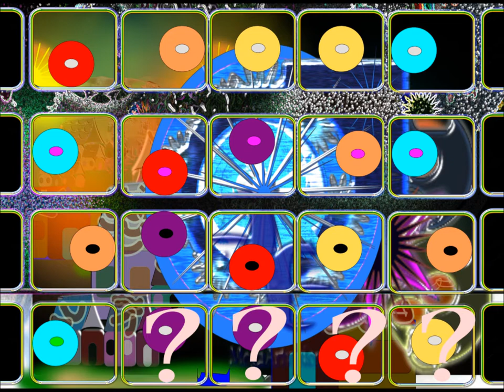What Is Your Iq? Iq Test For Kids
whats your iq? iq test for kids

Video by
MegaArtvision

Joey Pecoraro
Ice Cream

online games
kids games
online games for kids
free online games for kids
fun online games
game kid game
children games
cool games for kids
free online games websites
all free games
games to play with kids
free games online free
new free online games
cool games for free
cool online games
free game findings
fun free online games
cool games